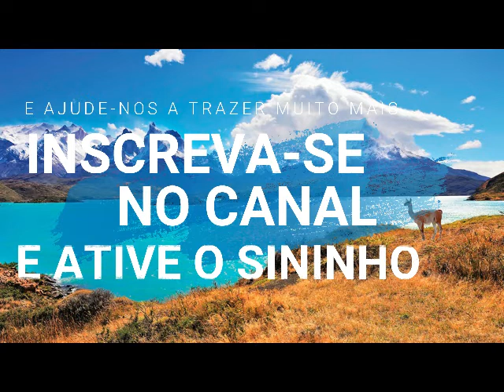Hinario 05 - CCB - Sax Barítono Mateus Garcia Colina SP Bendize o minha alma